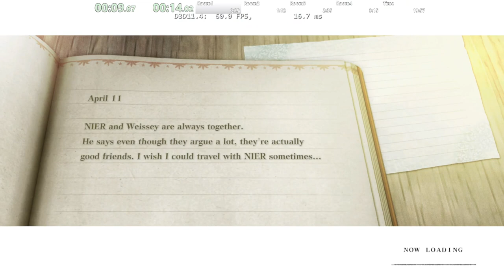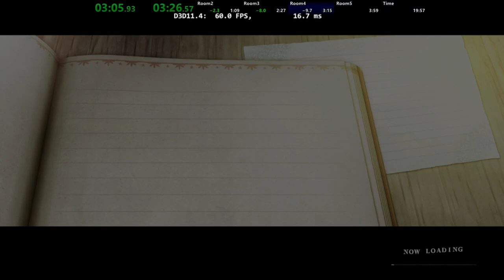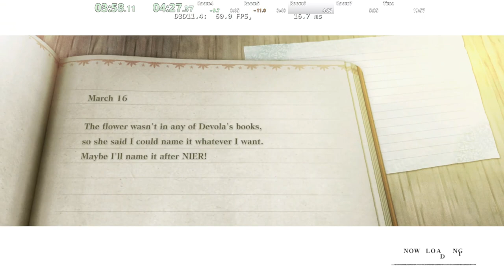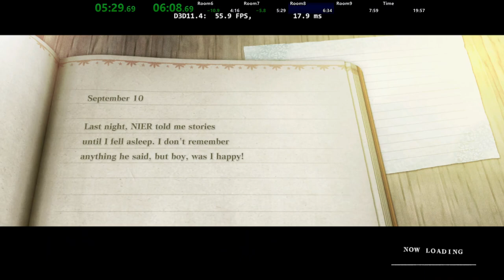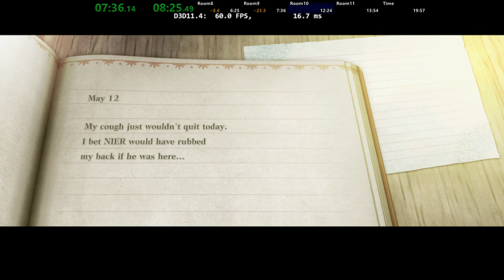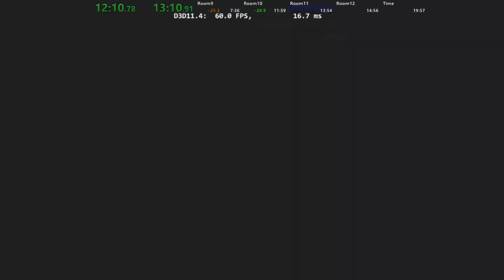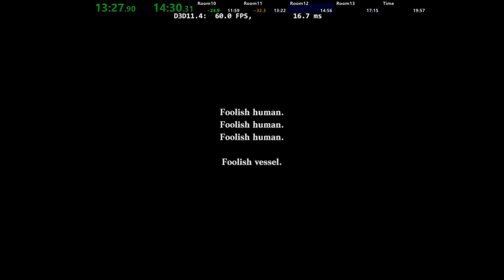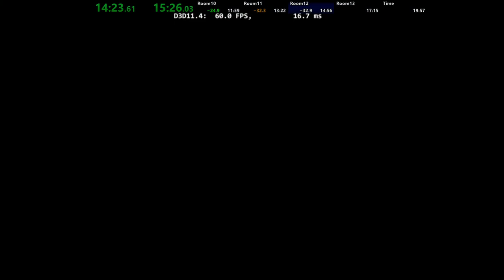NieR Replicant Diary% Speedrun (15 Nightmares) 19:43 LRT PB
A bunch of mistakes and bad ending, can be way better
also I tried some new things on the fly that lost me some time lol